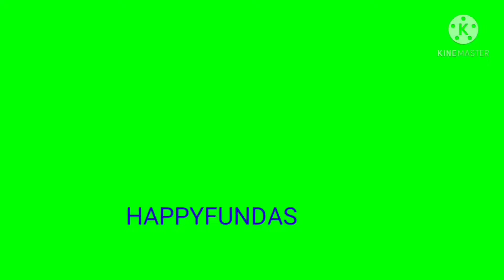BAPPA MORYA ... GANPATI BAPPA MORYA RE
ganesh chaturthi is a festval of worshiping lord ganesha ..hindus all over the world celebrate this and pray to god ganesha for a obstical free life of happiness and prosperity. {.there is no music for a fraction of one minutes due to copy right issues i regret , please pardon me for that }
ganesha shriganesha
VAKRATUNDA MAHAKAYE SURYE KOTI SAMAPRABHA
BAPPA MORYA
In this video i hv shown how aarti and puja is done by a family in india..